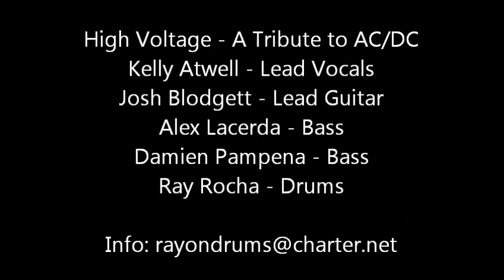High Voltage Sin City Paladinos, March 19, 2011